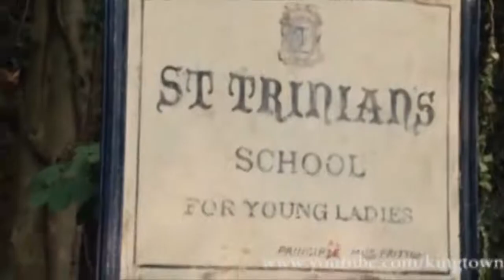St Trinians by themselves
Just a tribute from their biggest fan.